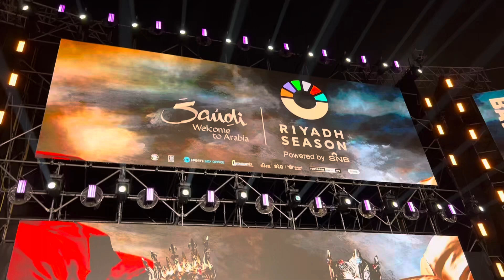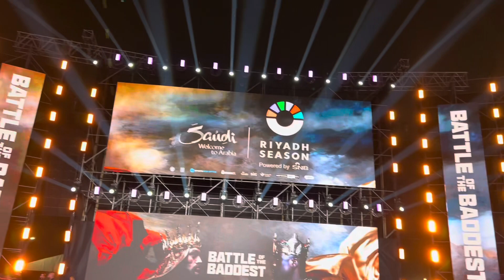Must See Ring For Fury Vs Ngannou Heavyweight Clash Live In Riyadh, Saudi Arabia EsNews Boxing